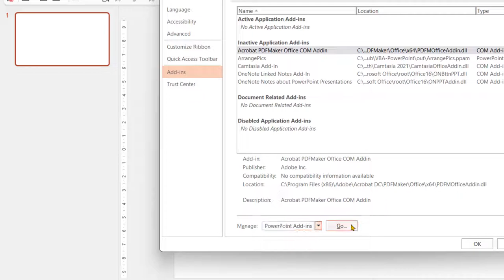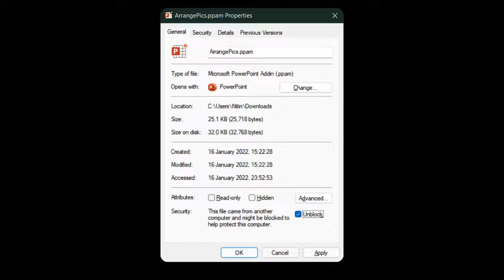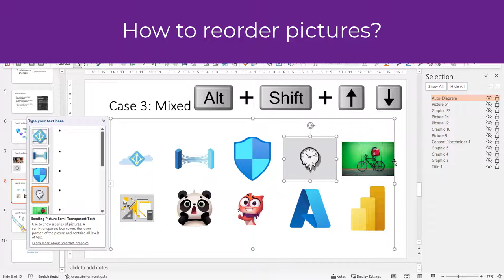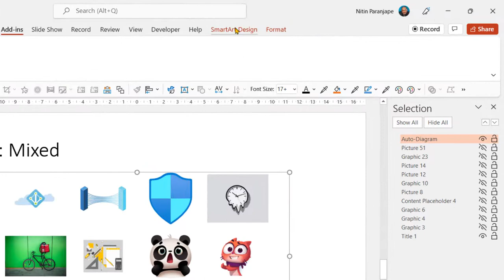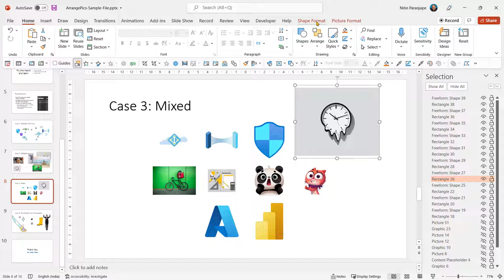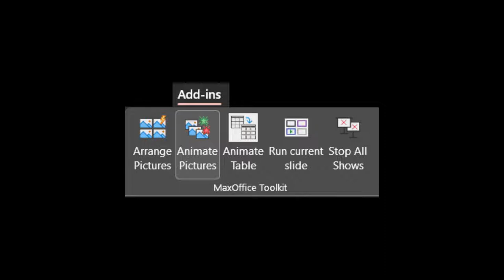Arrange Pictures in one click - PowerPoint Macro - arrange 100s of pictures instantly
Select multiple pictures and click the macro - Arrange Pictures.
All pictures are arranged instantly as a SmartArt. You can reorder or resize the pictures as required. Works with 300+ pictures.

Read Dr Nitin's Book
Efficiency Best Practices for Microsoft 365

Udemy Courses by Dr Nitin Paranjape